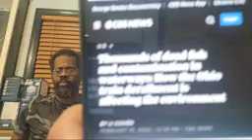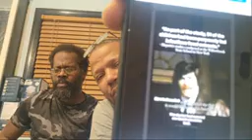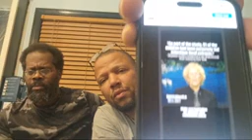ARE YOU CRAZY?HOW ARE WE NOT AT THE END!!!